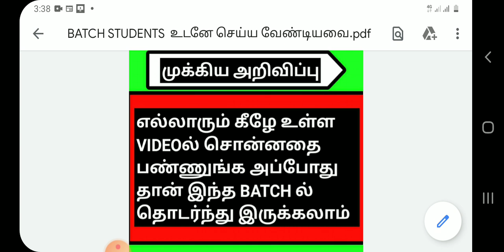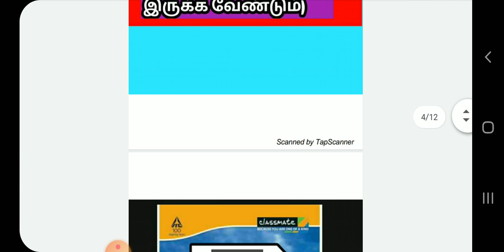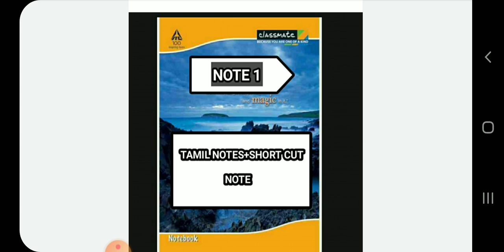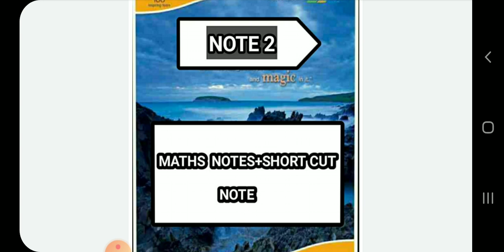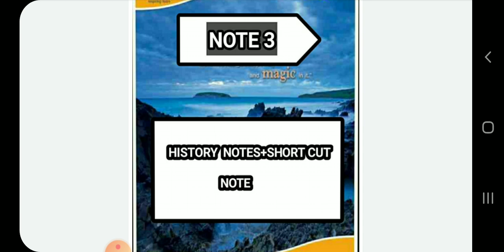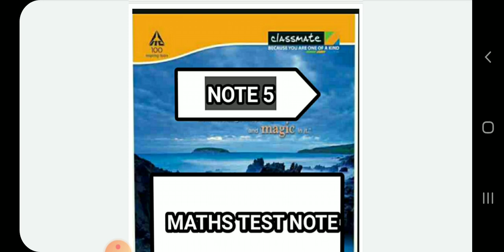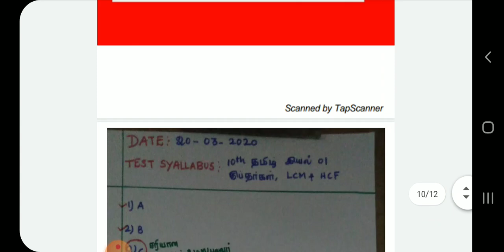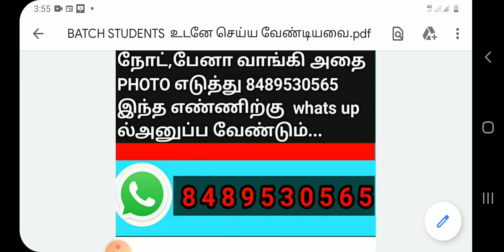இதை செய்தால் BATCH ல் தொடரலாம்..